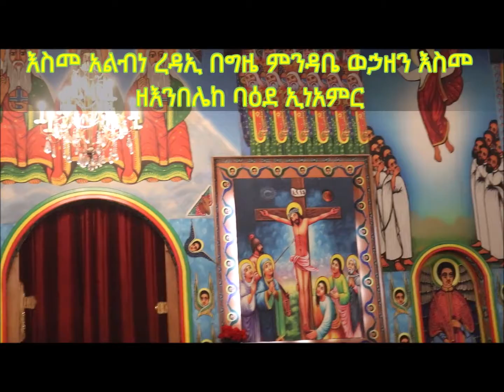ESme albne እስመ አልብነ ethiopia ortodox mezmur|sealite mihret sunday school mezemran edmonton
Song ሰላምን እተውላችኋለሁ ሰላሜን እሰጣችኋለሁ
እስመ አልብነ ረዳኢ በግዜ ምንዳቤ ወኃዘን እስመ ዘእንበሌከ ባዕደ ኢነአምር
እኔ የምሰጣችሁ አለም እንደሚሰጠው አይደለም
ልባቹ አይደንግጥ አትፍሩም ዮሐ 14:27
በመዝሙርና በዝማሬ በመንፈሳዊም ቅኔ እርስ በርሳችሁ ተነጋገሩ፤ ለጌታ በልባችሁ ተቀኙና ዘምሩ (ወደ ኤፌሶን ሰዎች 5፥19).
 Ethiopian Orthodox Mezmur Tewahedo collection
Christian life and faith medhaniyalem mikayeal gebriel kidus mariyam yemariyam amanuyeal gebril life christanity collectionethiopia ertitra ethiopia best ortodox zemariyam masresha kiduel yilma religious God
Ethiopianorthodoxtewahedo about EpiphanyEthiopian Orthodox Tewahedoethiopian orthodox church ethiopian Orthodox ethiopian orthodox tewahedo ethiopian ethiopiasibket mezmurmahibere kidusan ethiopian orthodox tvorthodox sibket ethiopian orthodox song ethiopian orthodox wedding ethiopian orthodox mezmur abune teklehaimanot ethiopian orthodox movieEthiopia Christianbegena mezmur daniel kibret deacon yilma hail zemari kintbeb" jesus God Ortodox christanity Ethiopian Orthodox Mezmur Tewahedo collection Christian life and faith medhaniyalem mikayeal gebriel mariyam yemariyam amanuyeal gebril collection ethiopia ertitra best ortodox zemariyam masresha kiduel yilma religious Ethiopian orthodox tewahedoመጋቤ ሐዲስ ሮዳስ Tewahedoethiopian orthodox church Ethiopian Orthodox ethiopian tewahedo sibket mezmur mahibere kidusan tv Mirtenesh Tilahun    Zerefe Kebede    Zemari Robel Mathewos    Zemarit Mekdes    Zemari Tizitaw    Zerfe Kebde      Mertnesh Mezmur    Yegerem Dejene    Zamari Gebre Yohannes Gebre Tsadik    Zemari Habtamu    Yigerem Dejene    Zerfe Kebede    Diaqon Ezra    Mirtnesh Tilahun    Tadewos Awugchew    Tewahedo Mezmur